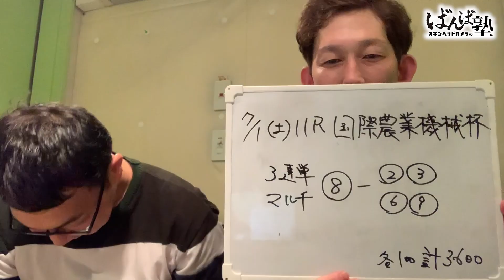ばんば塾～7月1日「国際農業機械展杯」スキンヘッドカメラ編～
定政さんの友達だから、僕も友達...！？いつかは僕のことも知ってほしい！そんな岡本さん。そしてシモさんは逸材を見つける！

■出演者
・スキンヘッドカメラ　岡本

スキンヘッドカメラのYouTubeチャンネル